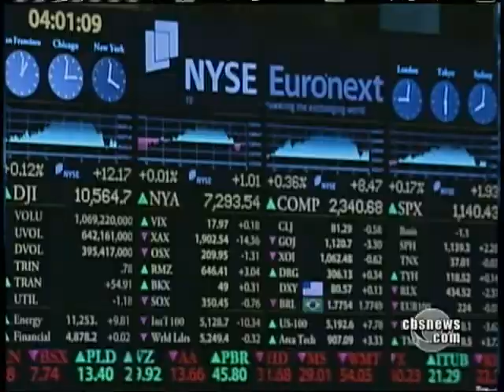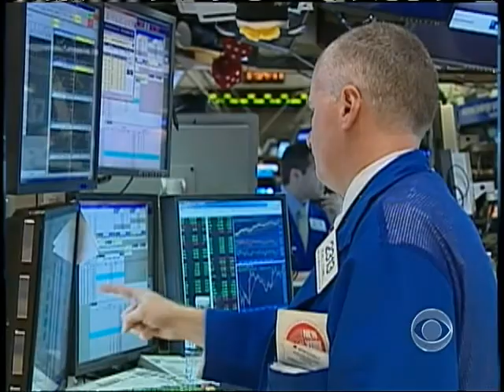Stock Market Scares Investors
Exactly a year ago, stocks hit a 12-year low, dealing a 401-K-O to a lot of retirement accounts. As Anthony Mason reports, after a remarkable comeback, millions of investors missed out.